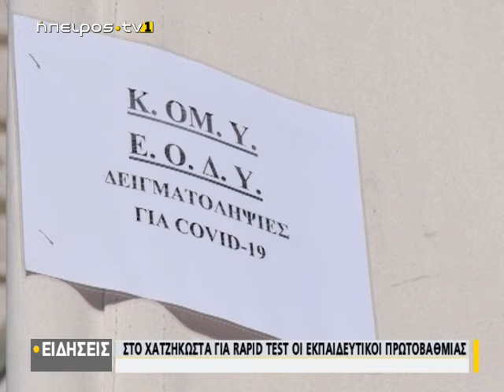Καθολική συμμετοχή στα test για τους εργαζόμενους του ΟΚΠΑΠΑ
| Καθολική συμμετοχή στα test για τους εργαζόμενους του ΟΚΠΑΠΑ | 09/01/2021